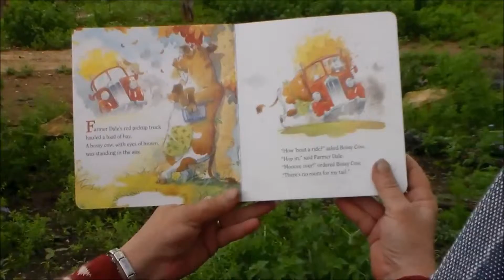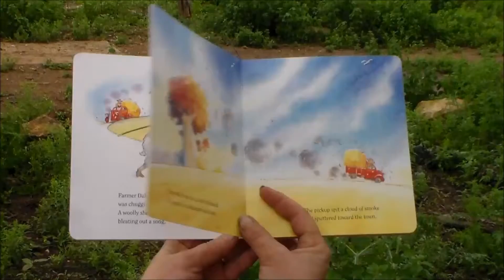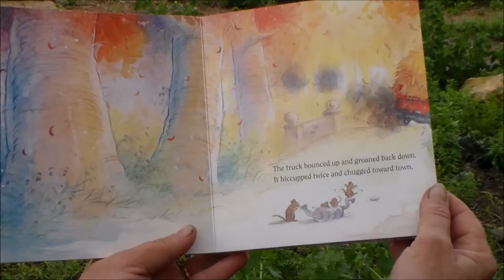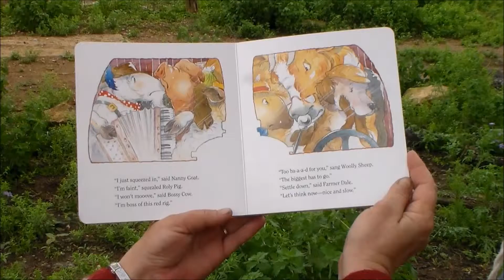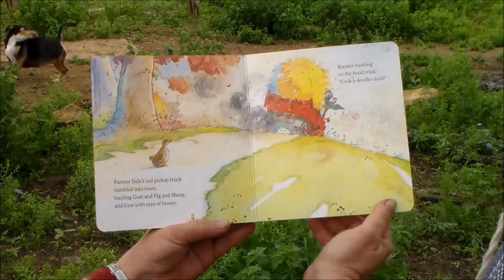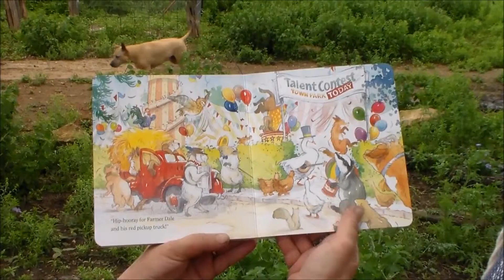Bubby's Reading Circle - Book 11 Farmer Dales Red Pick Up Truck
Reading to kids world wide! For the fun of making them smile!